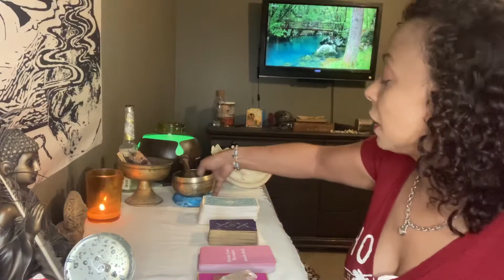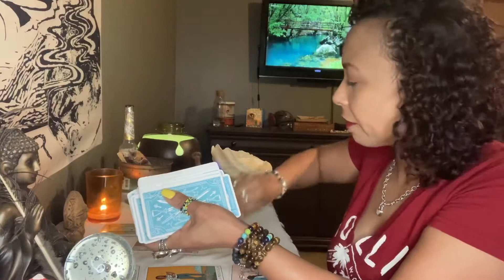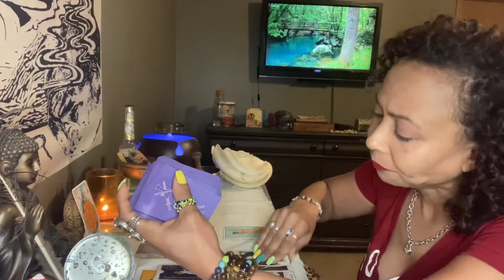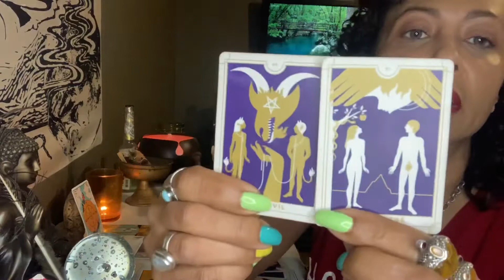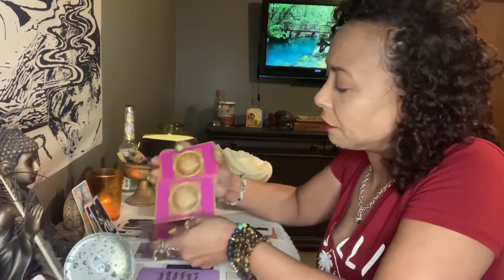Scorpio.. We Are Twin Flames.. July 6-13, 2020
Private Readings are as follows:

4 card specific question with clarifiers and 1 question of your choice in prerecorded video $22.00

7 card love spread with clarifiers and 1 question of your choice in prerecorded video $35.00

10 card Celtic cross general reading with 1 question of your choice in a prerecorded video $45.00